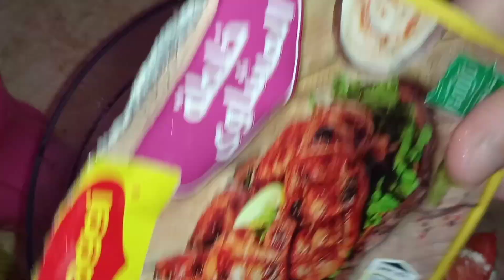طريقه الوراك الرومي في الفرن 😘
كيلو ونصف اوراك رومي /٣بصلات كبار/٣طماطم /٢كيس خلطه مشويات ماجي/فلفل اخضر حسب الرغبه /ملح/فلفل اسمر /بطاطس مقطعه مكعبات /قطعتين زبده صغيره /ورق لوري /حبهان/اكياس حراريه لو موجود (تقدم الوصفه مع ارز ابيض او ارز بسمتي )